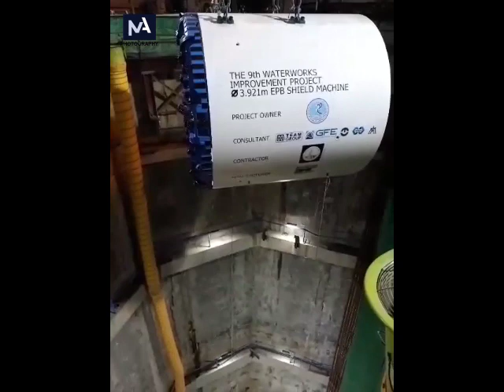อุโมงค์ส่งน้ำประปา สัญญาที่ G-TN-9D จากสถานีสูบจ่ายน้ำบางมดถึงสถานีสูบจ่ายน้ำสำโรง ระยะทาง 13.4 กม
เมื่อวันที่ 24 พฤษภาคม 2564 บริษัท ช.การช่าง จำกัด (มหาชน) แถลงว่า ในวันนี้บริษัทได้ลงนามสัญญาก่อสร้างโครงการอุโมงค์ส่งน้ำประปา สัญญาที่ G-TN-9D จากสถานีสูบจ่ายน้ำบางมด ถึงสถานีสูบจ่ายน้ำสำโรง ระยะทาง 13.4 กิโลเมตร กับการประปานครหลวง (กปน.) มูลค่า 4,950 ล้านบาท เป็นที่เรียบร้อยแล้ว โครงการนี้เป็นงานก่อสร้างอุโมงค์ส่งน้ำประปาตามแนวถนนกาญจนาภิเษกและถนนทางรถไฟสายเก่า จากสถานีสูบจ่ายน้ำบางมด ถึงสถานีสูบจ่ายน้ำสำโรง โดยใช้หัวขุดเจาะอุโมงค์ แบบ TBM มีระยะเวลาดำเนินการ 3 ปี 4 เดือน